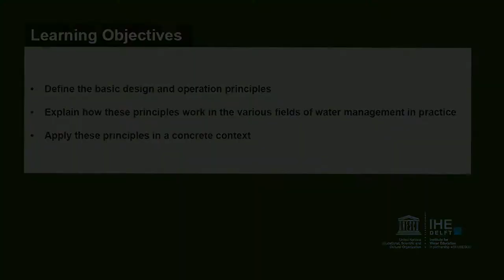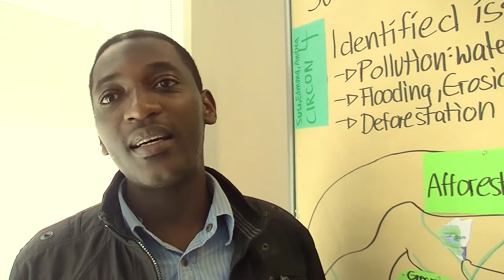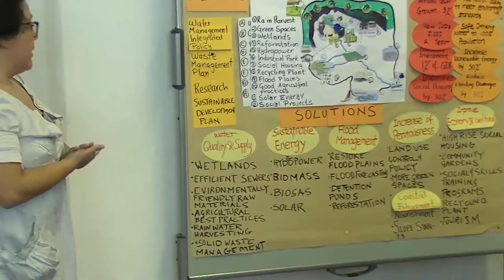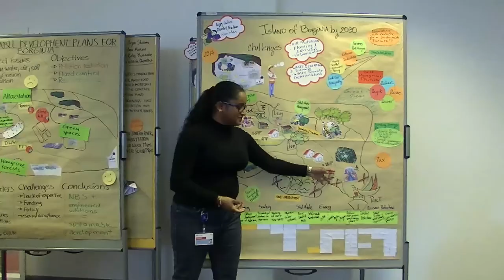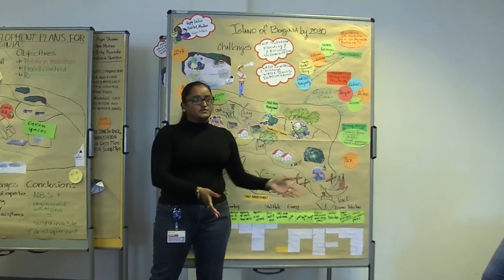Summer course on Nature Based Solutions for Water Management